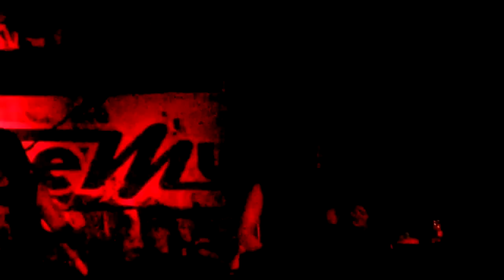Witchtrap - Black Like the Night (Live @ Bogotá, 15-12-2012)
Witchtrap performing this song from their EP "Witching Metal", at Club Cadillac (Bogotá)